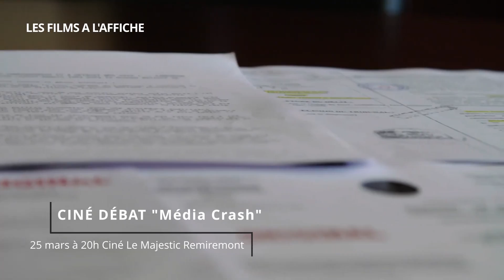Films à l'affiche 22 mars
Les sorties ciné sur le département des Vosges.